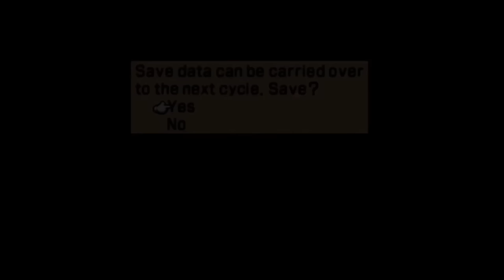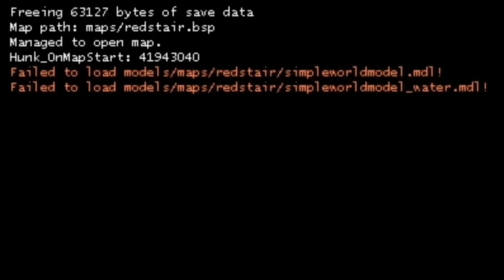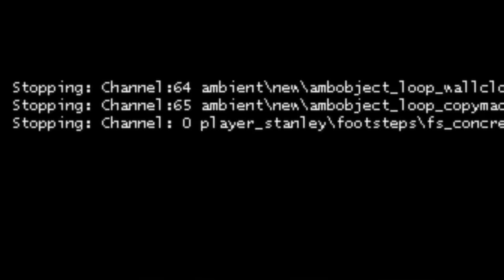10 Strangest Endings in Games Never Meant to Be Found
Sometimes we come across an ending in a video that makes you think, wait was that how it was supposed to end? Only to find out, it wasn't. This is why today we’re diving into the top strangest video game endings players were never meant to find.

Blade Runner
Persona 5
Disgaea 2
Bully
Wandersong

As always any clips not listed above are exclusive to this video.

Thumbnail artwork by Goiaba.

Special thanks to Evan Hill, ThrowingOutRox, and SeraHawl for their contributions to this video.